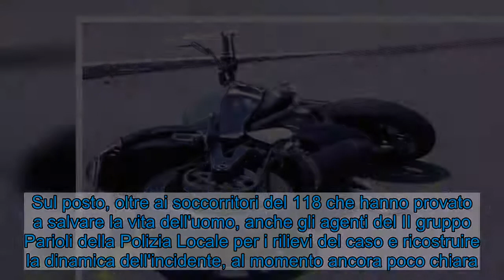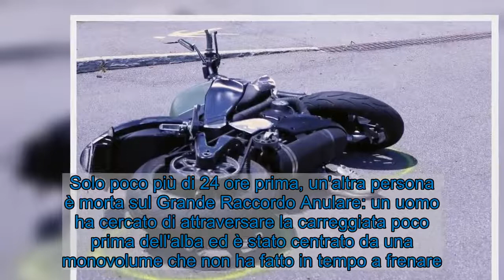Perde controllo della moto su via del Foro Italico, morto capitano dell’esercito Raffaele Smaldone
Raffaele Smaldone, motociclista e capitano dell'esercito di 33 anni, è morto nella tarda mattinata di oggi a causa di un incidente stradale avvenuto a Roma, in via del Foro Italico. Sul posto, oltre ai soccorritori del 118 che hanno provato a salvare la vita dell'uomo, anche gli agenti del II gruppo Parioli della Polizia Locale per i rilievi del caso e ricostruire la dinamica dell'incidente, al momento ancora poco chiara. Gli operatori del 118 hanno portato immediatamente Smaldone in codice rosso all'ospedale Sandro Pertini, ma per lui non c'è stato nulla da fare. È morto qualche ora dopo il trasporto in ospedale nonostante gli sforzi dei medici per tenerlo in vita. Al fine di effettuare i rilievi, gli agenti hanno chiuso il tratto di strada in cui è avvenuto l'incidente, per poi riaprirlo verso le 17. Secondo le prime informazioni, quello in cui è rimasto coinvolto il 33enne sarebbe un incidente autonomo. Resta da capire cosa gli abbia fatto perdere il controllo del mezzo all'altezza di via Salaria.  Poco dopo un altro incidente si è verificato a Roma, sul Grande Raccordo Anulare. All'altezza di Gregna di Sant'Andrea un'auto e un furgone si sono scontrate per cause ancora in via di accertamento al km 43,300. A causa dell'impatto la conducente della macchina è deceduta sul colpo. Ignote le condizioni delle persone a bordo del furgone. La corsia di marcia lenta del Gra è stata chiusa per consentire alle forze dell'ordine di effettuare i rilievi del caso. Solo poco più di 24 ore prima, un'altra persona è morta sul Grande Raccordo Anulare: un uomo ha cercato di attraversare la carreggiata poco prima dell'alba ed è stato centrato da una monovolume che non ha fatto in tempo a frenare. È morto sul colpo a causa della gravità dell'impatto.